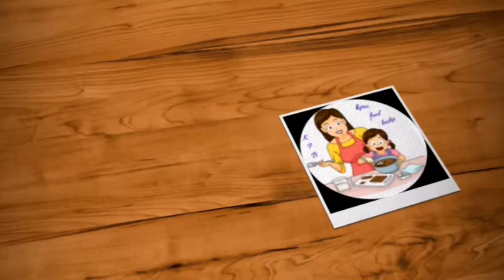இதை குடித்தால் எடை?என்ன பயன்/how to make red banana milkshake in tamil/kfb make banana milkshake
keru food basket.

In this video kfb make red banana milkshake tamil. I used very simple  ingredients  only. This version is an absolute  very tasty  .  I  add mention ingredients  only it will come very tasty this red banana milkshake .  Friends  please  do  try  this redbanana milkshake serve it    . You will be taste  of this recipe  . Also please share  your  feedback about the recipe in the comments below  enjoy this recipe

Welcome  to keru food basket

                        Keru food basket brings to you  quickly  and quality  of recipes  in tamil , with  simple  cooking  methods using everyday  ingredients  in ur kitchen.
Check out our  recipe and try at home and enjoying to eat  with your family. Cuisines like all style  of cooking (indian traditional)
  Here I have given easy to make the steps t to how to make the recipes  easily  at home . I will provide  you whatever  information  to related  cooking, and not only cooking  I provide  you art and craft , embroidery,  ari work, jewel  making , stiching  class and more and more .

Please  watch oue videos  if any feedback  pls  let me know .